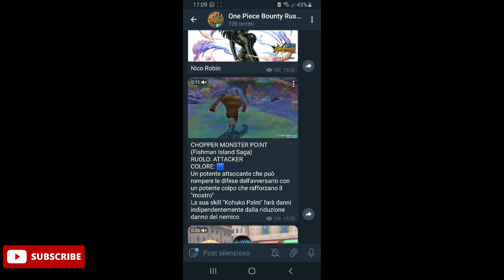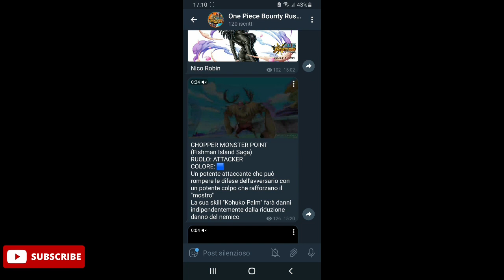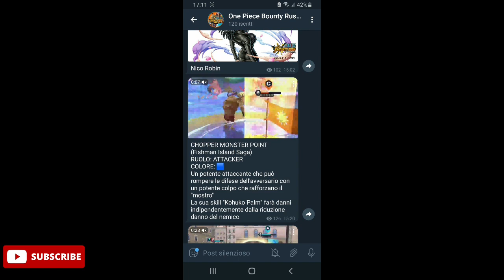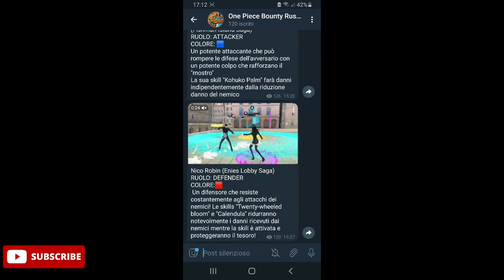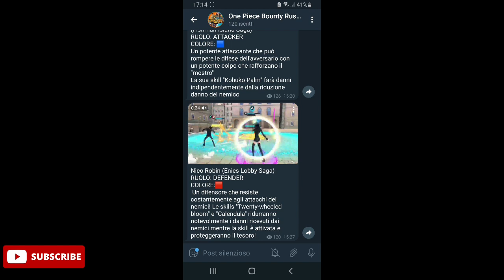CHOPPER MONSTER POINT E NICO ROBIN IN ARRIVO !! ANALISI PREVIEW | ONE PIECE BOUNTY RUSH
Ciao a tutti oggi siamo qui con l'analisi delle preview di Robin e Chopper in uscita domani
Link gruppo Facebook:

Link gruppo telegram:
One piece bounty rush ita
Gruppo di OPBR creato per stare in compagnia, discutere , divertirsi e aiutarsi a vicenda.